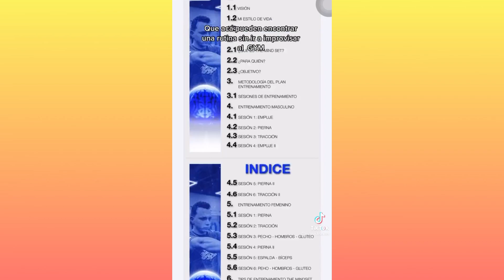¡JOYITAS QUE ME ENCUENTRO EN INTERNET! 💎🤣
En este video analizaremos platicaremos y detallaremos con una opinión personal aquellos Videos que nos producen cierto tipo de asco en las redes sociales más populares de todo el mundo del Internet.
¡Bienvenidos a esta nueva sección y dejen su like! 😎